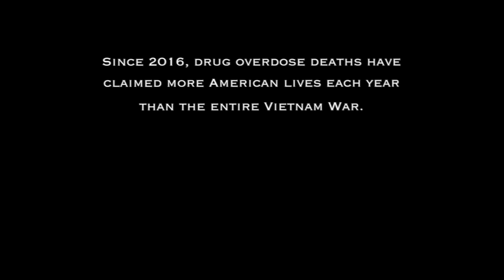A Beautiful Life Beyond (Powerful Spoken Word Poetry About Addiction)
I released this poem for my one year clean/sober date, November 6, 2018.

Facebook.com/RecoveredOnPurpose